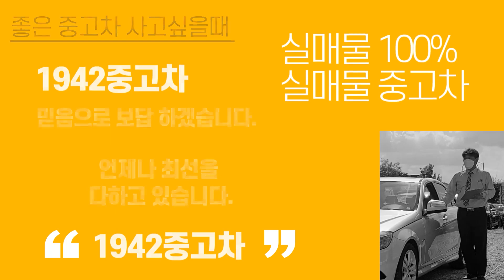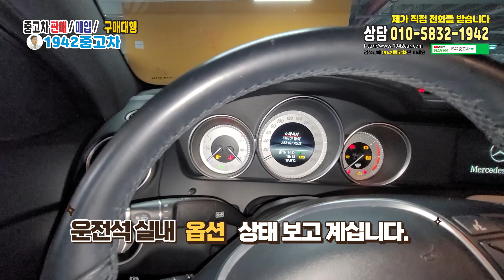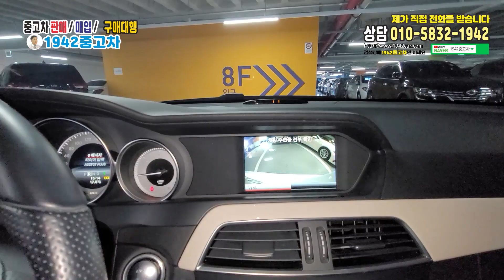👍연비가 무려 20km 리터당 디젤 힘 👍운전 재미 짱좋은 차 👍조수석메모리시트 1,2 👍 비흡연차량👋👋벤츠 C클래스(3세대) 쿠페 C220 CDI👋👋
🐱모델 :  벤츠 C클래스(3세대) 쿠페 C220 CDI

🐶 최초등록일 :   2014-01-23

🐹 연식   :  2014년

🐰⸜♡⸝‍판매가 :  1,000 만원

무사고 / 메모리시트 1,2 / 열선시트 / 가죽시트 / 파노라마썬루프 / 조수석메모리시트 1,2 / 비흡연차량

𑁍오시는길𑁍
✵彡안산오토돔점 : 주소 : 경기도 안산시 단원구 풍전로 53(원곡동 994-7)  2층

ミ✭안산마트매매단지점 : 주소 : 경기도 안산시 단원구 원포공원로2로24번기 2층

C클래스 C클래스 쿠페#C클래스 C220 CDI#1942중고차#중고차1942